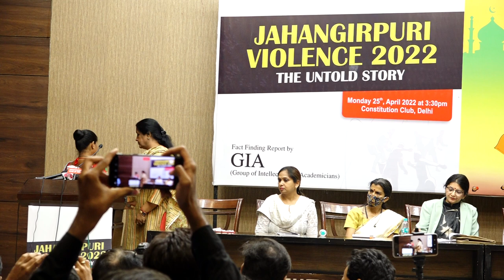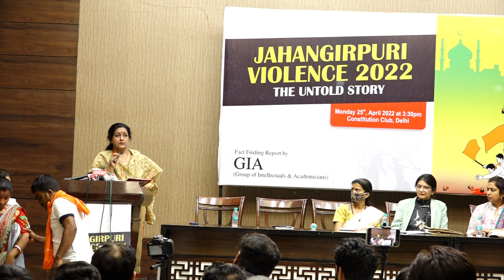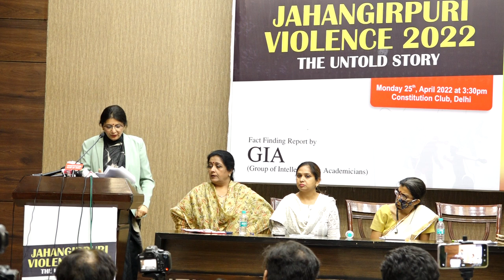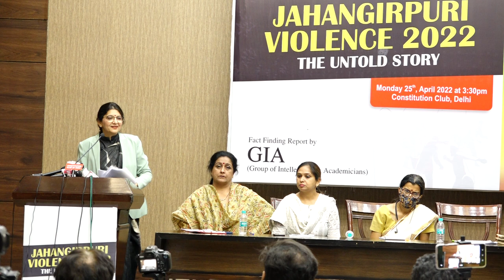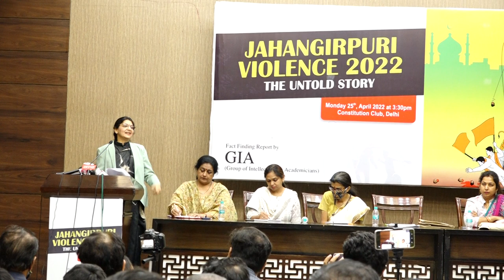JAHANGIRPURI VIOLENCE 2022 - THE UNTOLD STORY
जहाँगीरपुरी हिंसा पर GIA द्वारा तैयार तथ्यात्मक रिपोर्ट (फ़ेक्ट फ़ाइंडिंग रिपोर्ट) को 25 अप्रैल 2022 को कॉन्स्टीट्यूशन क्लब नई दिल्ली में प्रस्तुत किया गया. इस अवसर पर जिया की संयोजक एडवोकेट मोनिका अरोड़ा ने रिपोर्ट में शामिल घटनास्थल से जुटाए गए तथ्यों पर प्रकाश डाला.